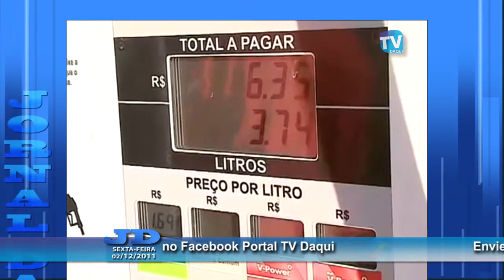JORNAL DAQUI 02/12/2011 (HD)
- O tempo em SC
 - Polícia Civil de Santa Catarina investiga fraude no abastecimento de gasolina
 - Ladrões rendem funcionários para roubar dinheiro de caixa eletrônico em empresa de Pomerode
 - Foragido do Cadeião da Rua Inglaterra é preso em Brusque
 - Pista aprovada para o Desafio das Estrelas de kart
 - Dilma  mantém ministro e confronta Comissão de Ética
 - Desfile de natal em Brusque